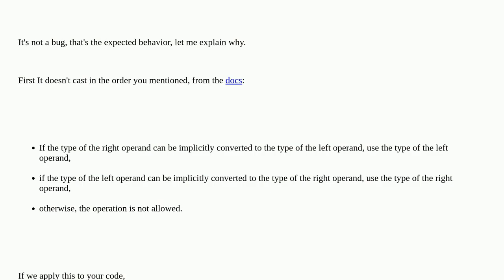Ethereum: Overflow bug in EVM?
Overflow bug in EVM?

A special thanks goes out to the community

  overflow solidity